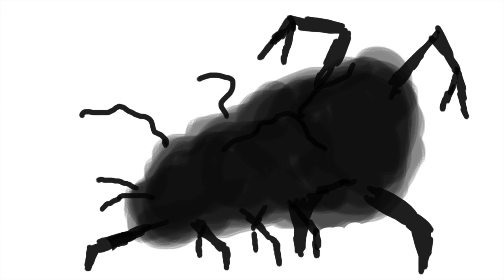Transexual Aliens and Physics: The Gods Themselves by Isaac Asimov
Asimov wrote a book about transexual aliens and climate change in 1972!